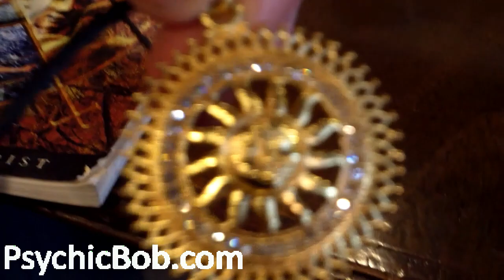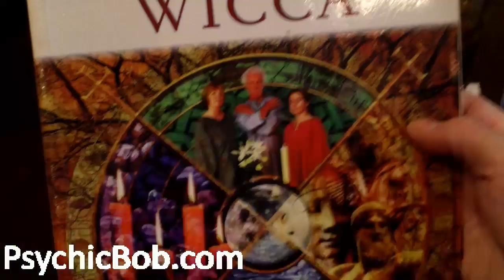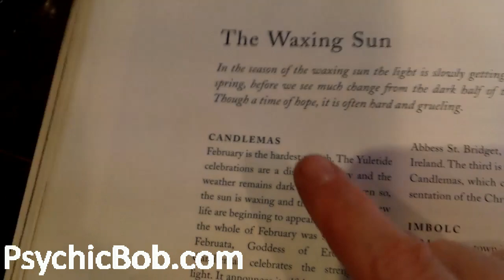Lord Ision Reflects on Imbolc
Hey Tubies! Join me as I walk and reflect on the Pagan Sabbat of Imbolc!